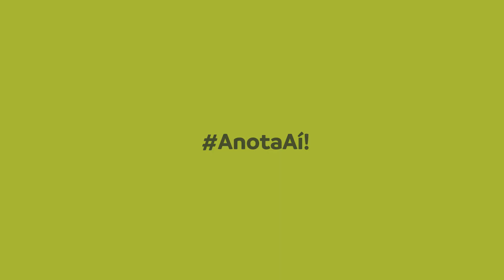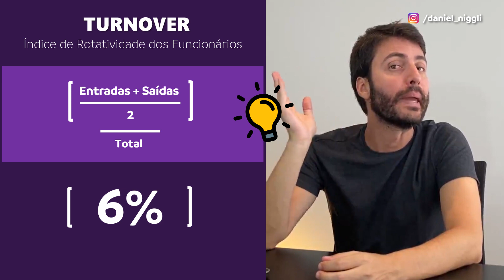TURNOVER: O que é e como calcular o turnover da empresa?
Turnover é um indicador que mede o índice de rotatividade dos funcionários de uma empresa. Hoje eu vou te ensinar o que é e como calcular o turnover e o que fazer para entender o que está por trás do turn over. Bem vindos ao Canal de Empreendedorismo mais DESCOMPLICADO do YouTube, SE INSCREVE aqui para não perder nada

Turnover é um indicador que mede a rotatividade do quadro de funcionários de uma empresa, se eu saísse do Luz Câmera Empreenda, por exemplo, o turnover seria de 100%, afinal eu, por enquanto, sou o único funcionário aqui do Canal. Saiba que o mais importante de tudo é saber interpretar o número do turnover, afinal esse é aquele típico indicador que carrega histórias, e as histórias por trás dele são mais importantes do que o indicador em si. São elas que vão te ajudar a criar uma empresa capaz de atrair e reter talentos. Se a quantidade de saídas de pessoas estiver muito alta, são vários os motivos possíveis que estão levando as pessoas a saírem, desde você ter tido que demitir pessoas por uma crise que esteja passando, pelo desempenho individual do funcionário, ele pode ter recebido uma proposta outra empresa, pode ter ido tirar um sabático, você pode ter errado na contratação. O turnover é consequencia dessas histórias.

Existem pessoas que calculam o turn over considerando apenas as saídas dos funcionários, mas eu sugiro que você calcule também considerando as entradas. Não existe certo ou errado, mas o cálculo do turnover considerando os dois lados da história vai te permitir ter uma visão mais ampla sobre a rotatividade dos funcionários e então sobre o esforço que deve ser direcionado para treinamento e também retenção. Claro que o turnover faz parte das empresas, mas começando do básico hoje eu vou te ensinar o que é e como calcular o turnover da maneira correta. Você vai conhecer a fórmula do turnover.

É natural as pessoas entrarem e saírem das empresas, faz parte. Se esse indicador for zero, também tem algo errado porque a sua empresa deveria estar crescendo e atraindo talentos que hoje estão trabalhando em outros lugares ou menores aprendizes e também estagiários que estão se formando. Porém, você deve direcionar esforço para entender os motivos que justifiquem o turnover e principalmente para agir nas causas raízes do turn over.

Quer um e-book grátis com dicas simples e fundamentais sobre como enfrentar qualquer momento de crise na sua empresa? Clica aqui no link:

Aproveita para ativar as notificações do Canal e não ficar por fora dos próximos vídeos com Dicas e Entrevistas de empreendedorismo!

Seja bem-vindo(a) ao Canal de Empreendedorismo mais DESCOMPLICADO do YouTube! Eu sou o Daniel Niggli, Empreendedor e Consultor de Empreendedorismo, e criei esse Canal para te ajudar nessa aventura de como empreender, como empreender do zero, como empreender com pouco dinheiro, como fazer um Plano de Negócios para deixar seus concorrentes para trás. Seja você um empreendedor ou um futuro empreendedor que tem vontade de empreender, aperte os cintos e ative as notificações do Canal para não perder nenhum dos vídeos que eu subo TODA SEMANA! São dicas de empreendedorismo de sucesso que não acabam mais! Por aqui você vai ver tudo o que precisa para realizar seu sonho como startup ou até como MEI Microempreendedor Individual.

Você vai aprender a começar sua aventura no empreendedorismo, como ser um empreendedor de sucesso, vai descobrir como empreender do zero para criar uma empresa de sucesso. E claro, não deixe de compartilhar comigo seus comentários e dúvidas em todos os vídeos.

Até logo ;)
Daniel Niggli